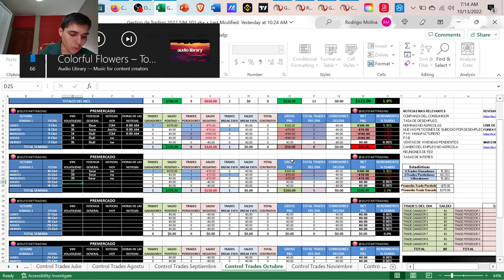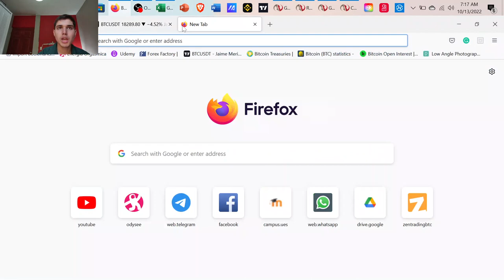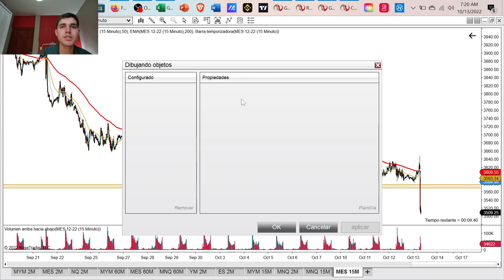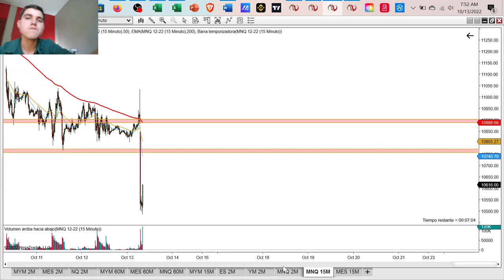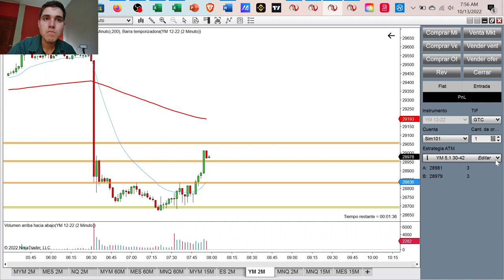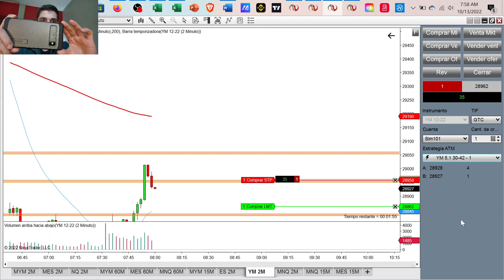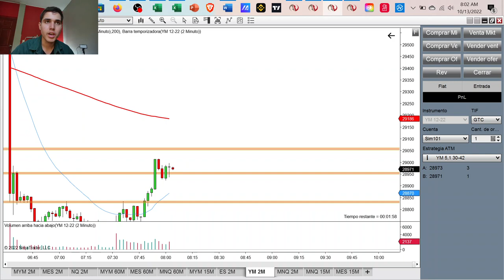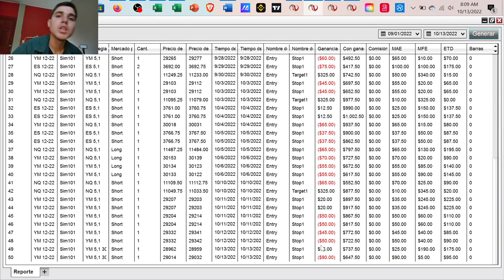Operative #11 Chicago mercantile exchange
Demo trades in realistic conditions.

My process for being a Chicago mercantile exchange Trader.
New trading video all days Monday to Friday except holidays in USA.
New bitcoin video all days Saturday.
New zen video all days Sunday...